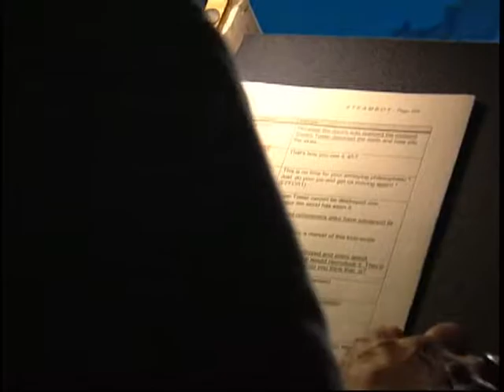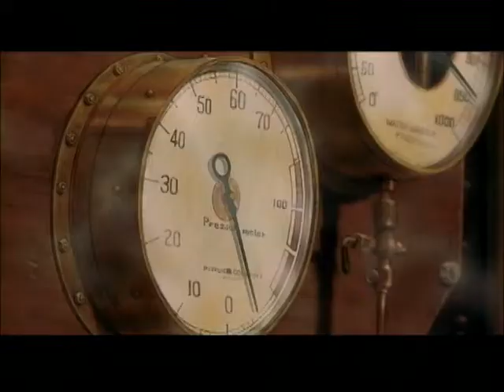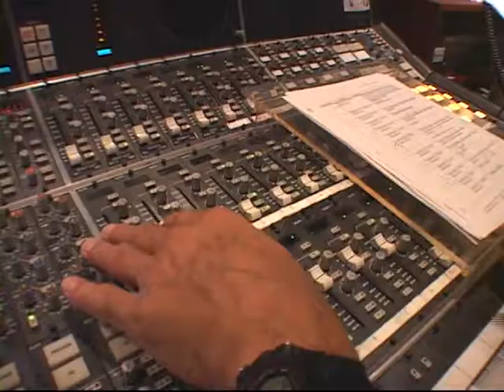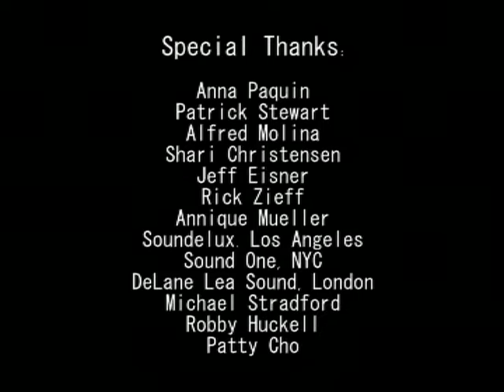Re Voicing SteamBoy